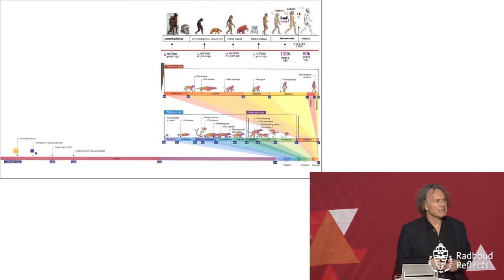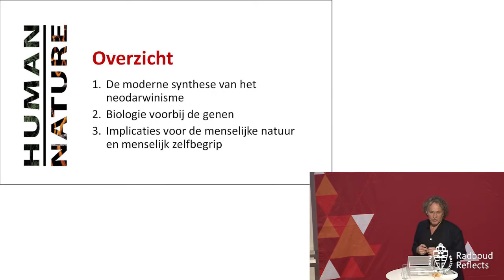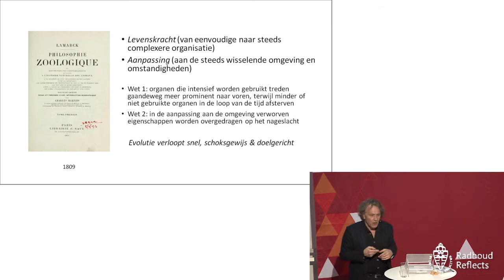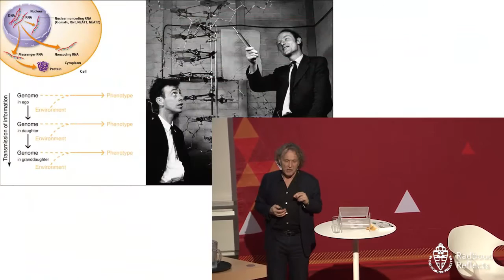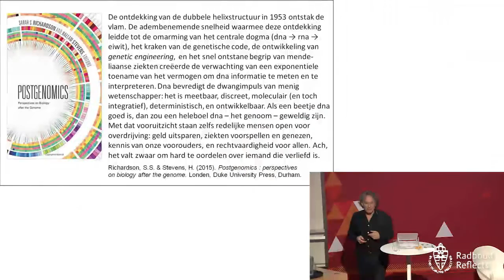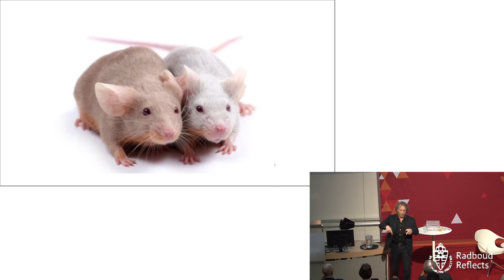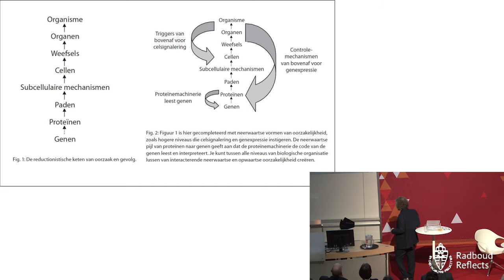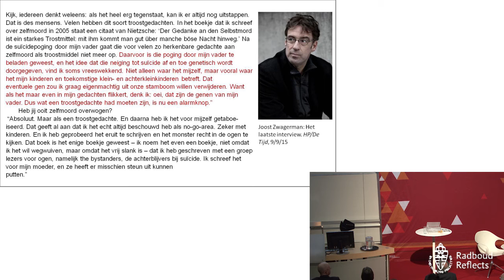Wij zijn meer dan ons brein | Lezing door filosoof Jos de Mul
Inhoud van de video:
00:00:10 Welkom door filosoof Philippe van Haute
00:04:20 Uitreiking boek door AUP
00:07:24 Lezing filosoof Jos de Mul
01:14:32 Nagesprek onder leiding van filosoof Arjen Kleinherenbrink

Lees de samenvatting in het verslag of luister naar de podcast op

Wij zijn meer dan ons brein
Lezing door filosoof Jos de Mul
Maandag 15 februari 2016 | 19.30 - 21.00 uur | Collegezalencomplex Radboud Universiteit, Nijmegen

Volgens De Mul moeten wij het beeld dat wij van onszelf hebben niet laten bepalen door onze genen of ons brein. We hoeven onszelf niet louter op een natuurwetenschappelijke manier te bekijken en verklaren.

De mens creëert betekenis en cultuur, en heeft daarin ook altijd een bepaald zelfbegrip, dat niet alleen bestaat uit lichamelijkheid. Ook verschijnselen als betekenis, moraal en kunst maken een evolutionaire ontwikkeling door.